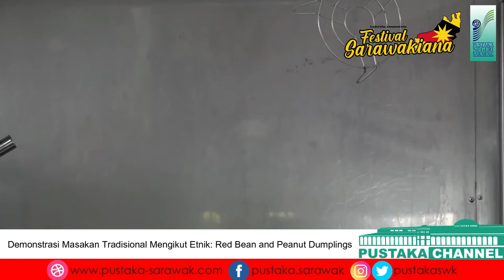DEMONSTRASI MASAKAN TRADISIONAL: PENGGUNAAN DAUN DALAM MASAKAN MASYARAKAT CINA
Sempena Festival Sarawakiana 2021 yang berlangsung sepanjang bulan September, Pustaka Negeri Sarawak membawakan Demonstrasi Masakan Tradisional: Penggunaan Daun dalam Masakan Masyarakat Cina dengan kerjasama United Chinese Association Sibu. Demonstrasi tersebut menampilkan masakan pulut daun pisang serta red bean & peanut dumpling. Butiran program adalah seperti berikut:

Tarikh :
9 September 2021

Masa :
11.00 pagi

Saluran :
Facebook & Youtube Pustaka Negeri Sarawak

Kami amat menghargai maklumbalas dari anda semua. Sila klik di pautan dibawah untuk maklumbalas program ini: